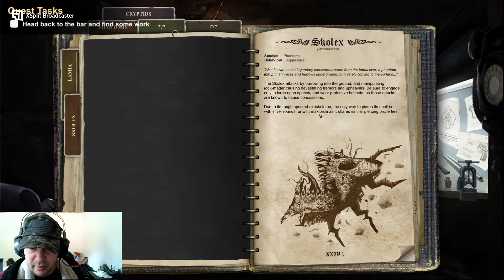Hellsign Episode 1 Spider Mayhem